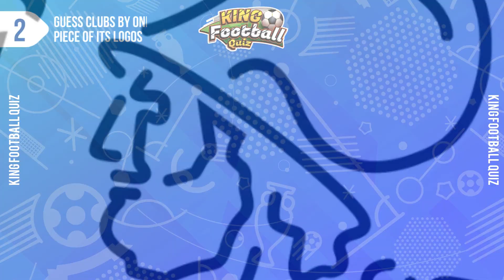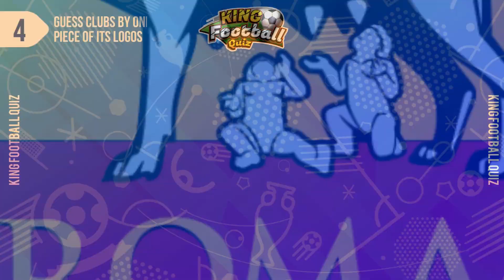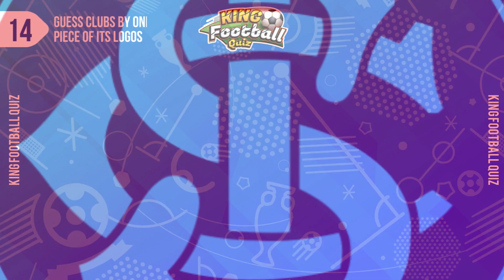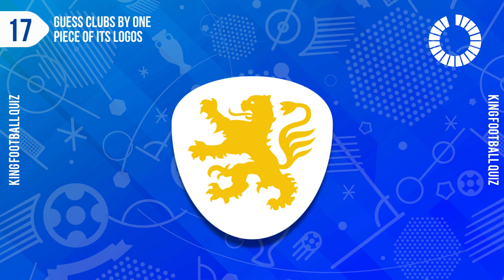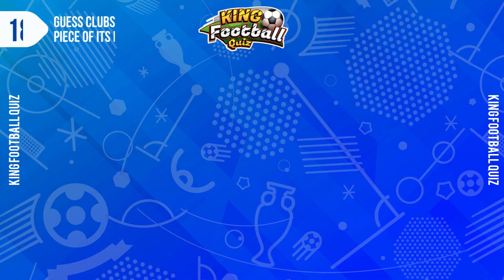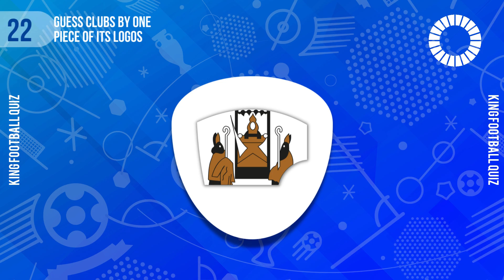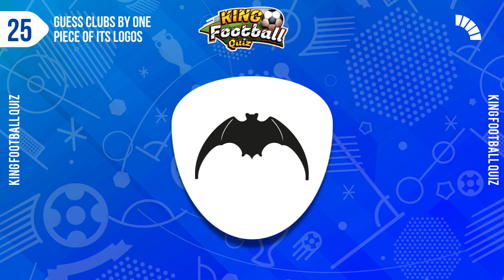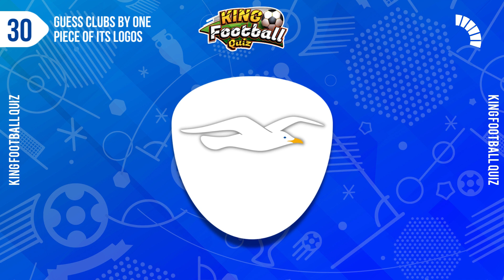GUESS THE FOOTBALL CLUBS BY A PIECE OF THEIR LOGOS | VOL 1 | KING FOOTBALL QUIZ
Hello everyone, Today I bring to you a new challenge to GUESS THE FOOTBALL CLUBS BY A PIECE OF THEIR LOGOS | VOL 1 | KING FOOTBALL QUIZ

- Challenge your friends who think he knows Football.
- Every question have 10 second .

Comment your results at the end of the video. 🔝
Guess footballer's shirt number.

KING FOOTBALL QUIZ | Football is Everything

football trivia questions
football quizzes
football quiz questions
soccer quiz
football quiz
best football quiz
ultimate football quiz
football trivia
nfl quizzes
funny quiz questions and answers for adults
funny quiz questions with answers
trivia quiz online
funny quiz questions uk
trivia quiz questions
fun quiz questions for friends
Football trivia
Soccer quiz
Test your knowledge
Football knowledge challenge
Guess the player
Name that team
Historical football facts
Iconic football moments
Football brain teasers
Football legends
Football quiz for fans
Football quiz for beginners
Fun football quiz
Interactive football quiz
Competitive football quiz
Challenging football quiz